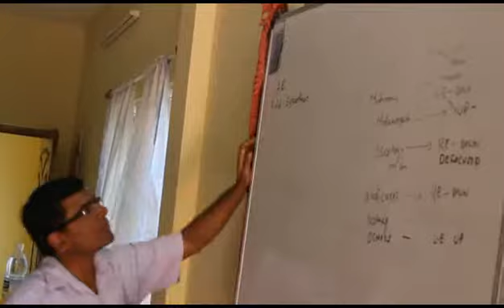Modeling Spelling Strategy Demo by Romeo Haokip,NS-NLP Trainer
This Demo shows how good spellers creates a strategy inside their head to be able to recall them back easily.